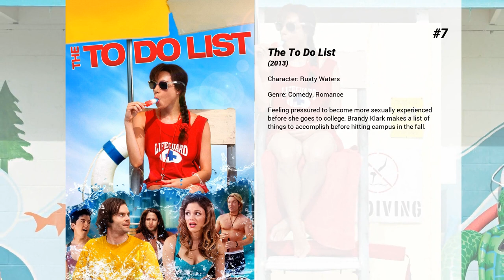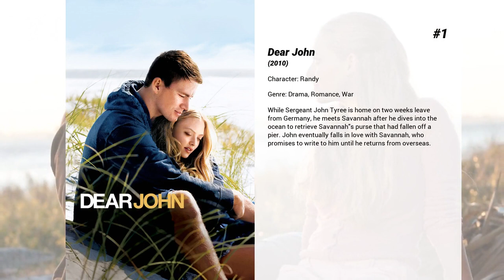Best Scott Porter movies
Welcome to... Best Scott Porter movies! In our channel you will find hundreds of TOPS and rankings of the best films of all genres, actors and nationalities.

Best Scott Porter movies presents...

10. Descent
A college co-ed is brutally raped and struggles alone to rebuild her life, but when the chance for revenge comes she as a Victim sinks lower than her Predator.

9. Prom Night
Donna's senior prom is supposed to be the best night of her life, though a sadistic killer from her past has different plans for her and her friends.

8. The Good Guy
Ambitious young Manhattanite and urban conservationist Beth wants it all: a good job, good friends, and a good guy to share the city with. Of course that last one is often the trickiest of all. Beth falls hard for Tommy, a sexy, young Wall Street hot-shot. But just as everything seems to be falling into place, complications arise in the form of Tommy's sensitive and handsome co-worker Daniel. Beth soon learns that the game of love in the big city is a lot like Wall Street -- high risk, high reward and everybody has an angle.

7. The To Do List
Feeling pressured to become more sexually experienced before she goes to college, Brandy Klark makes a list of things to accomplish before hitting campus in the fall.

6. Pure
Teen girls perform a secret ritual at a Purity Retreat and, when one of them begins to see a supernatural entity, the terrifying question becomes what is more dangerous: the demon they’ve unleashed, or the pressure of their controlling fathers.

5. Bandslam
A high school social outcast and the popular girl bond through a shared love of music.

4. 10 Years
A group of friends reunite ten years after their high-school graduation.

3. Speed Racer
Speed Racer is the tale of a young and brilliant racing driver. When corruption in the racing leagues costs his brother his life, he must team up with the police and the mysterious Racer X to bring an end to the corruption and criminal activities. Inspired by the cartoon series.

2. Music and Lyrics
A washed up singer is given a couple days to compose a chart-topping hit for an aspiring teen sensation. Though he's never written a decent lyric in his life, he sparks with an offbeat younger woman with a flair for words.

1. Dear John
While Sergeant John Tyree is home on two weeks leave from Germany, he meets Savannah after he dives into the ocean to retrieve Savannah's purse that had fallen off a pier. John eventually falls in love with Savannah, who promises to write to him until he returns from overseas.